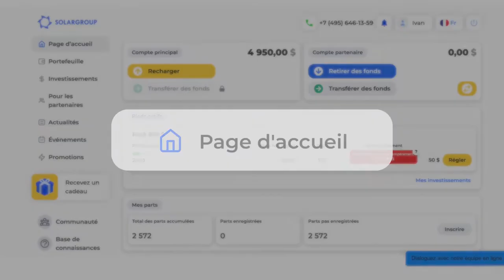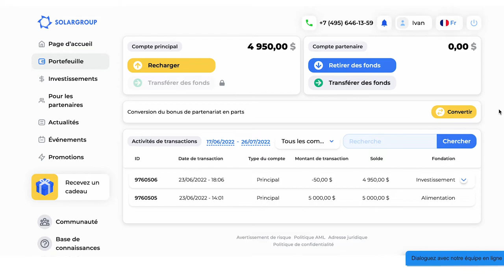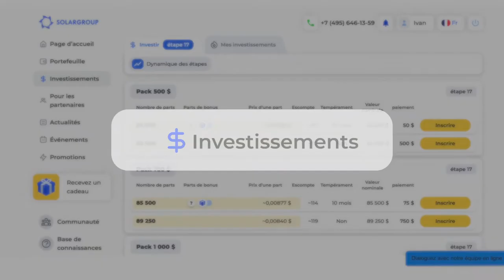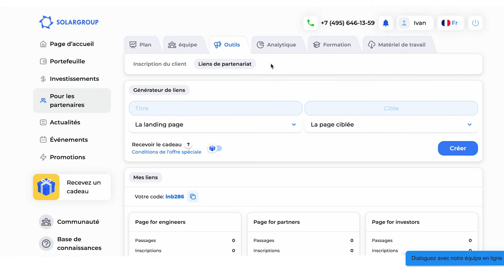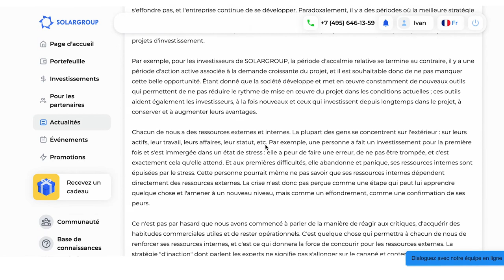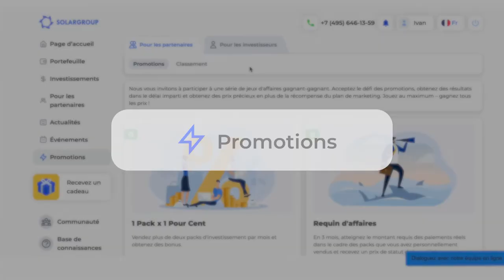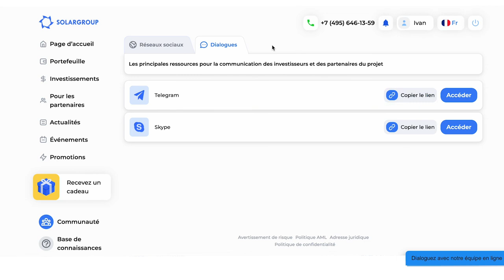Aperçu vidéo du back office SOLARGROUP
Vous voulez savoir quelles sont les fonctionnalités que vous offre le back office SOLARGROUP et comment l'utiliser ?

Regardez le nouvel aperçu vidéo de notre plate-forme d'investissement. Si vous n'êtes pas encore inscrit et que vous n'avez pas encore de back office SOLARGROUP, nous vous recommandons de le faire via ce lien en même temps que vous regarderez la vidéo.

Dans cet aperçu, nous vous montrons et expliquons comment :

• s'inscrire dans le back office,
• commencer à investir dans le projet,
• utiliser la plate-forme pour gagner de l'argent avec le programme de partenariat,
• recevoir toutes les informations nécessaires sur le projet.

L'aperçu vidéo donne des réponses aux questions les plus fréquemment posées sur le back office et contient une navigation détaillée dans les sections de la plate-forme.

La vidéo vous aidera à utiliser votre back office avec plus de confort.

Vous êtes partenaire de la société SOLARGROUP ? Partagez cet aperçu vidéo du back office avec d'autres participants du projet.